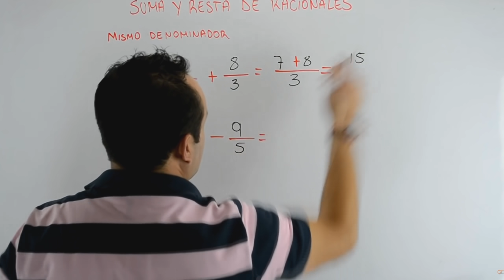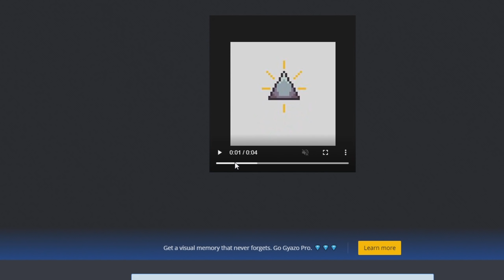Entre a una FACTION llena de GRINGOS durante UN DÍA 🤣🇺🇸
🏹 Server: play.vipermc.net (Premium)

Interesado en conseguir RANGO y KEYS GRATIS en VIPER? 💸

Podes usar "/claimrank resucting", vota en los 3 links y escribe el comando de nuevo, esto te otorgara un rango GRATIS y me estarás ayudando MUCHISIMO a mi

Para conseguir keys, usa el comando "/redeem resucting", este comando se puede usar TODOS los MAPAS y me estarás ayudando MUCHISIMO

✱ My Setup ✱
🎧 Headset/Mic - HyperX Cloud Flight / HyperX Quadcast

✱ Especificaciones ✱

💻 Procesador : Ryzen 7 5800x
💻 Tarjeta Grafica : RTX 2080 SUPER 8GB
💻 Ram : 16 GB DDR4
💻 Almacenamiento: 500 GB HDD + 720 GB SSD